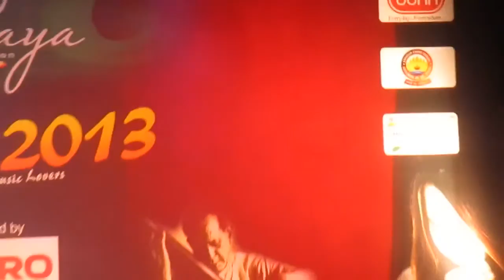Bonn Bread ad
The inception of BONN took place in 1985 at Ludhiana, when a limited liability company entered the food market with a single traditional oven, consuming just 5 bags of flour per day. Sooner it received recognition amongst the local distributors for its superior quality of breads and established a significant name in the rural ‘Mandis’ of Ludhiana. Since then the company has never looked back and never compromised on its quality service even though the products were circulated only at Punjab’s grass root level and always adhered on delivering to highest standards of service, dedication and quality as they always believed that the quality is the key that defines one’s image and perception in the market.